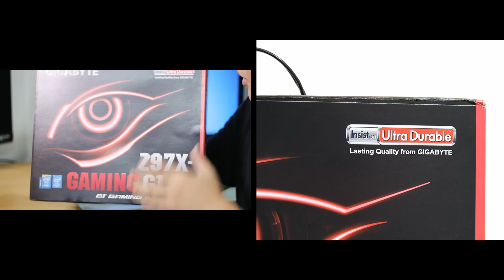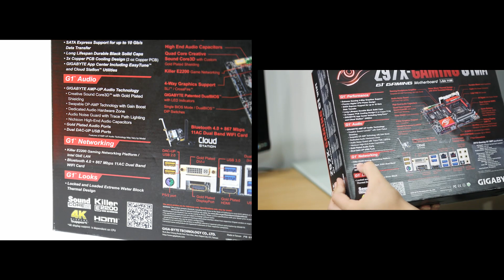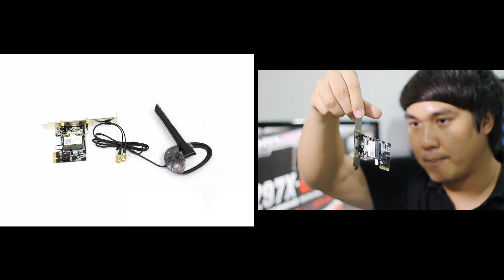พรีวิว GIGABYTE Z97X Gaming G1 WiFi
"เมนบอร์ดระดับ Super Overclock สายเลือดใหม่เพื่อ Overclocker ระดับโปร"

ก้าวเข้าสู่ Generation ใหม่กันไปแล้วสำหรับเมนบอร์ดแพล็ตฟอร์ม Intel 9 Series รุ่นล่าสุด เพื่อรองรับการทำงานร่วมกับ CPU ใน Generation ที่ 5 ซึ่งเป็นรุ่นปรับปรุงของ Intel Haswell (Gen. 4)ในชื่อใหม่ว่า Haswell Refresh แน่นอนว่าในแง่ของสถาปัตยกรรมการผลิต รวมถึงเทคโนโลยีและฟีเจอร์การทำงานนั้นแทบไม่ได้แตกต่างไปจาก Haswell ซึ่งถือเป็นช่วงระหว่างการก้าวข้ามไปสู่ Intel Broadwell ในอนาคต และด้วยการเปิดตัว 5th Gen CPU แน่นอนว่าจะต้องมีการเปิดตัวเมนบอร์ดรุ่นใหม่เพื่อตอบสนองการทำงานร่วมกับ CPU ซีรีย์ดังกล่าว กับชิปเซ็ต Intel 9 Series รุ่นใหม่ ซึ่งประกอบไปด้วย Intel Z97 เพื่อนำไปประจำการอยู่บนเมนบอร์ดระดับ High-end และ Intel H97 เพื่อนำไปประจำการอยู่บนเมนบอร์ดระดับ Entry โดยในรายละเอียดนั้นแทบไม่ได้แตกต่างไปจากชิปเซ็ต Intel Z87, H87 รุ่นปัจจุบัน แต่จุดที่น่าสนใจก็คือเทคโนโลยีการเชื่อมต่อ Storage มาตรฐานใหม่คือ SATA Express และ PCIe M.2 ที่ช่วยเพิ่มความเร็วในการส่งผ่านข้อมูลขึ้นไปอีกระดับ โดยวันนี้เราขอนำเมนบอร์ดชิปเซ็ต Z97 เอาใจกลุ่มนักโอเวอร์คล็อก จากแบรนด์ GIGABYTE มาแนะนำเพื่อนๆกันครับ

Z97X-SOC Force เป็นเมนบอร์ด OC Series สายเลือดใหม่ซึ่งมาแทนที่เมนบอร์ดใน Gen เก่า Z87 อย่าง Z87X-OC Force โดยยังคงคอนเซ็ปต์ในด้านการโอเวอร์คล็อกระดับสูงไว้เช่นเดิม ตั้งแต่สีสันที่เป็นเอกลักษณ์ซึ่งหากใครๆได้ติดตามเมนบอร์ดในซีรีย์นี้ คงต้องทราบกันเป็นอย่างดีว่ามันจะเป็นสีไหนไปไม่ได้นอกจาก สีดำ-ส้มสุดจี๊ดจ๊าด จัดเต็มมาพร้อมกับชุดปุ่มโอเวอร์คล็อกออนบอร์ดอย่าง OC Touch, OC PCIe Switch ในการเปิด/ปิดการทำงาน Expansion แต่ละสล็อต พร้อมกับเพิ่มชุด Switch สำหรับเปิด/ปิดการทำงานของ Memory อย่าง OC DIMM Switch, OC Brace หรือแผ่น Bracket ยึดกราฟิกการ์ดกับตัวเมนบอร์ด รวมถึงการอัพเกรดความเร็วในการเชื่อมต่อ Storage อินเตอร์เฟซ SATA Express รุ่นใหม่เอี่ยม รวมถึงภาคขยายเสียงรุ่นใหม่อย่าง Realtek ALC 1150 พร้อมติดตั้งชุด Killer E2200 เพื่อรองรับการใช้งานมัลติมีเดียและเล่นเกมให้เสถียรยิ่งขึ้นอีกด้วยครับ